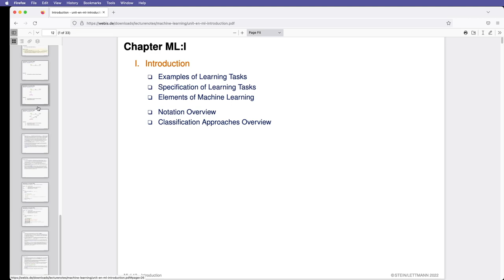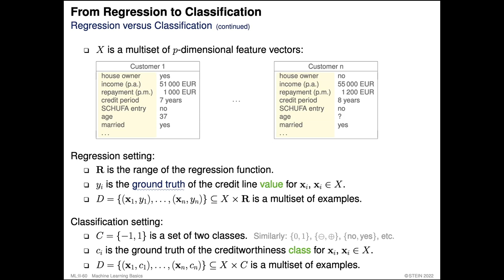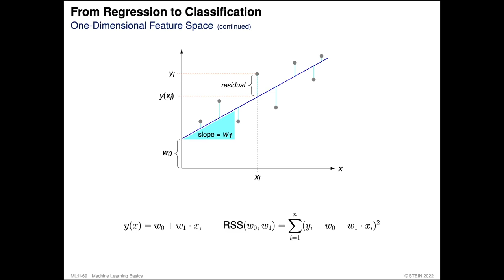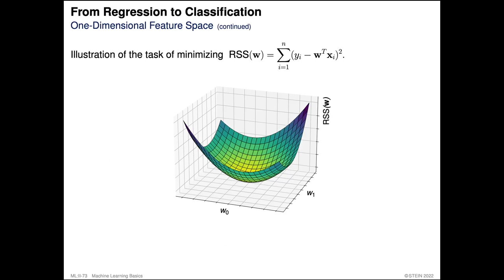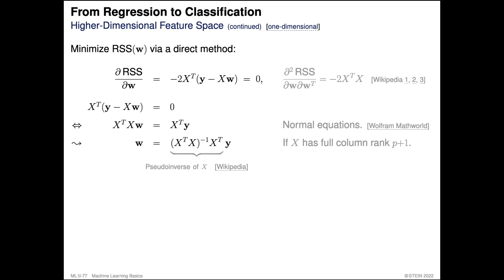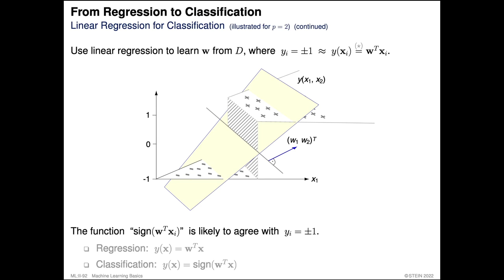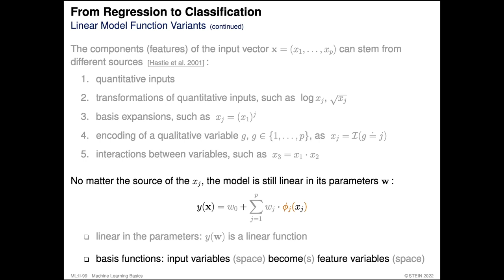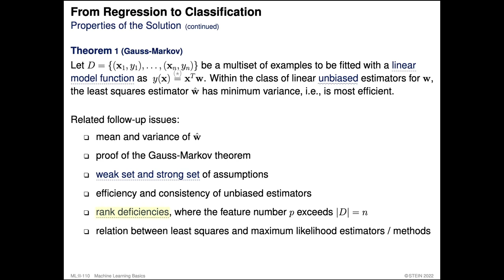Foundations of Machine Learning » Machine Learning Basics » From Regression to Classification